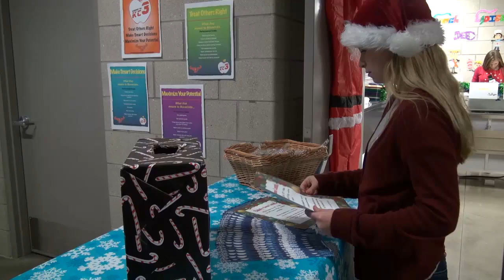News Story by Henry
A Kiowa County High School Digital Applications news story project